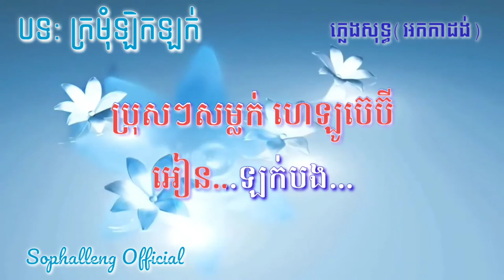ក្រមុំឡិកឡក់ភ្លេងសុទ្ធ អកកាដង់ Karaoke លំនាំមាសសុខសោភា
ហេអ្នកទាំងអស់គ្នា! Sophalleng Official វិលមកទៀតហើយដោយពាំនាំមកជាមួយបទភ្លេងសុទ្ធខារ៉ាអូខេក្រមុំឡិកឡក់លំនាំអ្នកនាងមាសសុខសោភា។ ចង់ដឹងថាក្រមុំឡិឡក់យ៉ាងណានោះ អញ្ជើញប្រិយមិត្តទាំងអស់ចូលច្រៀងលេងកំសាន្តជាមួយបទក្រមុំឡិកឡក់ភ្លេងសុទ្ធអកកាដង់នៅក្នុង YouTube Sophalleng Official ដូចតទៅ។

ការ៉ាអូខេក្រមុំឡិកឡក់ - pleng sot អកកាដង់ - លំនាំមាសសុខសោភា, sophalleng official ក្រមុំឡិកឡក់ភ្លេងសុទ្ធ, មាស សុខសោភា sophalleng official, Meas Soksophea ក្រមុំឡិលក់ pleng sot sophalleng official,